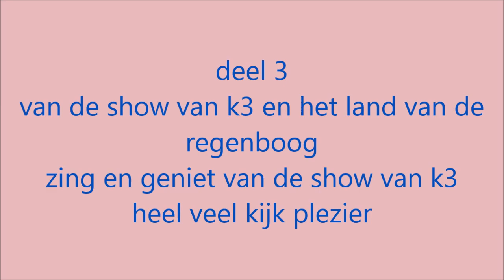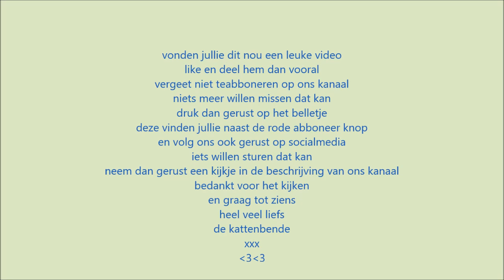De Kattenbende k3 in het land van de regenboog deel 3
hier gingen de meisjes van k3
verder met het vieren van hun verjaardag
de meisjes reizen met een auto over het podium
en dan gebeurt er iets minder leukst
geniet bij het 3 deel van k3 in het land van de regenboog

Nikki
Erica
Boeffie
Felix
Kristel

De kattenbende
postbus 55
4380 AB
vlissingen
nederland